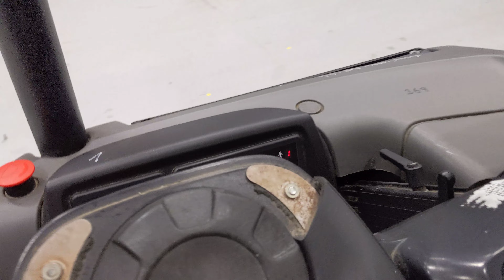47670 - BT RR B2 - AKU RETRAK